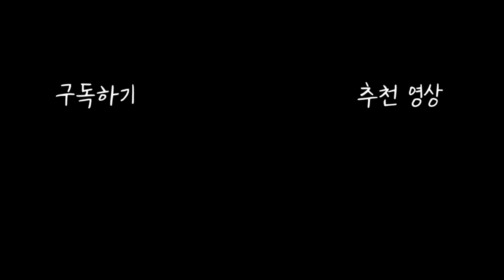[유빌라테 40집] 작곡가에게 듣는 찬양 이야기 #04.박혜진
드디어 출간된 유빌라테 명품성가 40집!
작곡가분들께 직접 듣는 작곡스토리 네번째 영상,
박혜진 선생님과 함께합니다!

🎧 박혜진 선생님의 40집 수록곡 All part영상과 구매링크는
영상 중간 우측 상단의 카드를 클릭해주시면 함께 하실 수 있습니다!🎵

🎵 배경음악 : 박혜진 - 십자가 십자가 [사순절] Piano ver.🎵
(곡소개 영상에 담기지 않아 배경음악으로 작게나마 들려드립니다.)

[유빌라테 홈페이지] : 은혜와 감동의 찬양이 풍성해지는 곳, Jubilate